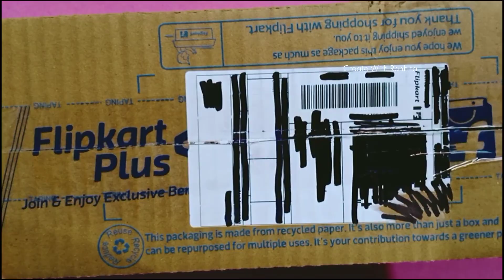My new Gorilla Tripod Unboxing ✨🌺📷